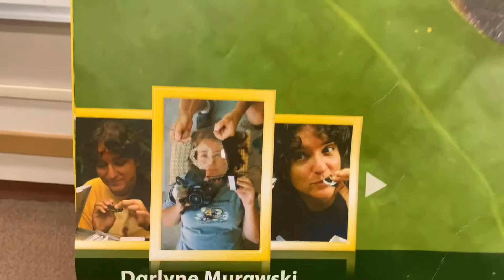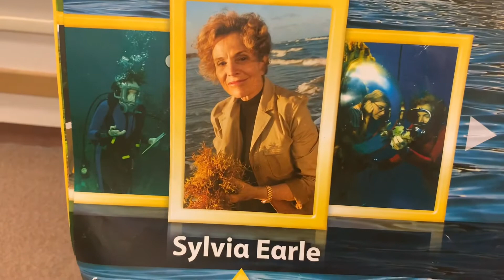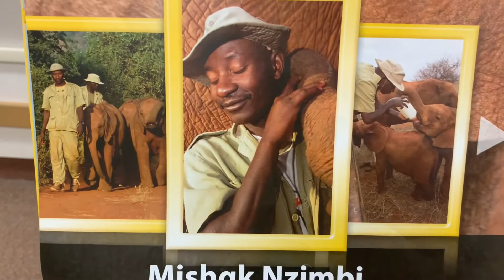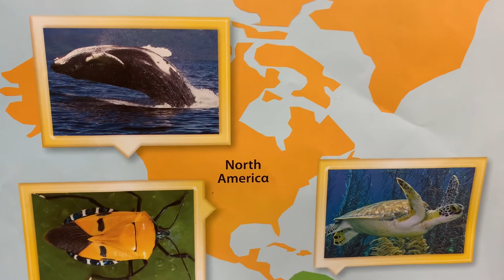A World of Animals Read Aloud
Mrs. Leach reads A World of Animals by Mary McCann.